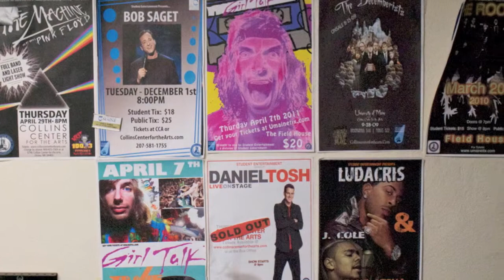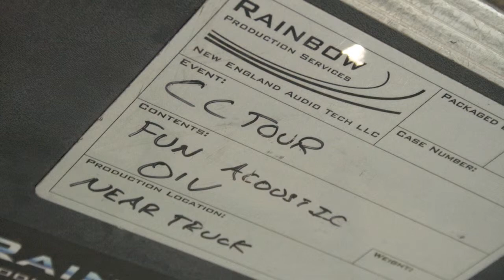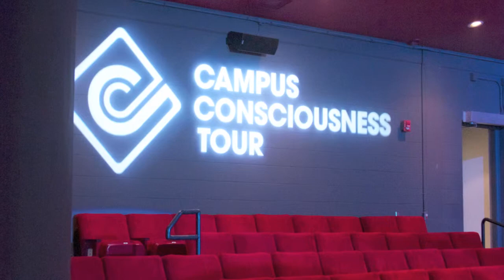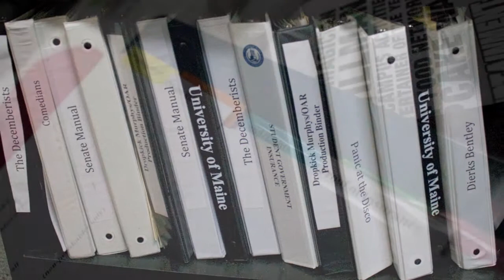UMaine Student Entertainment